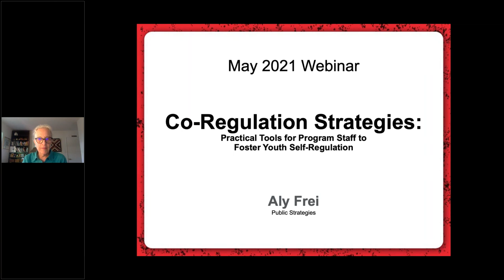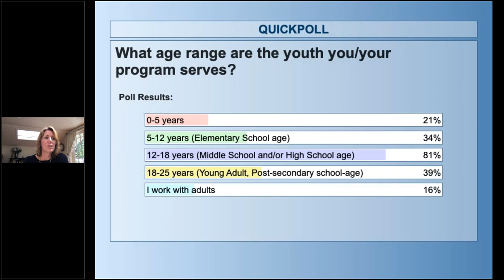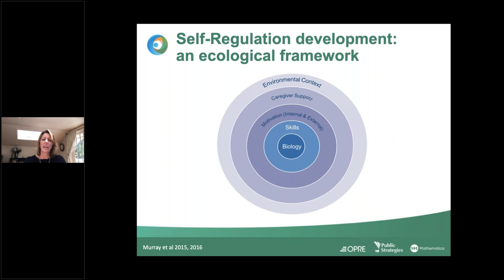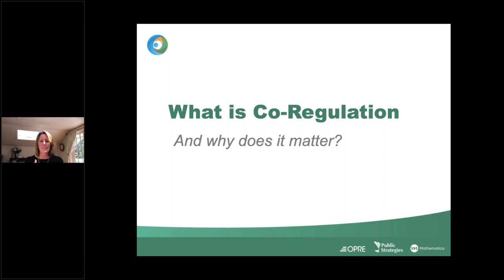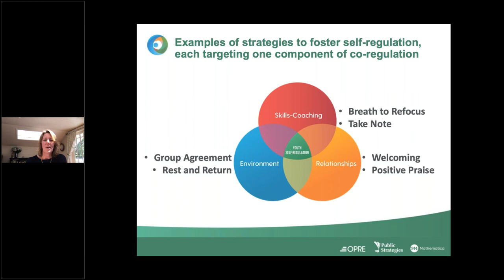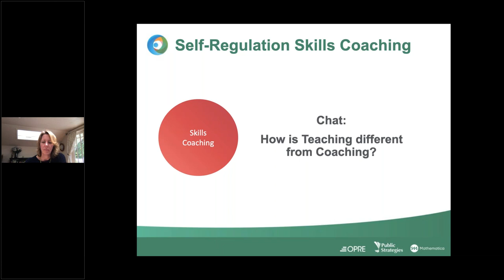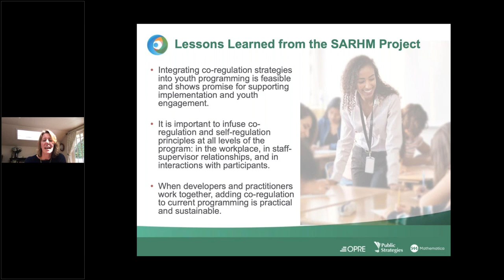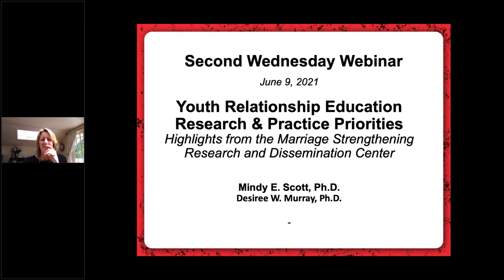May 2021 Webinar: Co Regulation Strategies Practical Tools for Program Staff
What is co-regulation? Why does it matter? How can I integrate co-regulation into my program or practice? Join interventionist and nurse-educator Aly Frei to explore co-regulation, its importance for youth development, and its potential to improve program outcomes.

Co-regulation is a term that helps describe the important interactions between adults and young people that foster youth self-regulation.  Self-Regulation is a central ingredient in lifelong success, predicting healthy relationships, economic self-sufficiency, and physical and emotional well-being. Because of rapid change in youths’ brains and bodies, adolescence is an important time for adults to promote self-regulation development.

Through co-regulation, adults form relationships where youth feel cared for and known; co-create safe and nurturing environments; and give youth opportunities to practice self-regulation skills and reflect on how to apply them in their lives. Integrating co-regulation strategies into youth service delivery is a promising approach for improving program implementation and youth outcomes.

Objectives:

Webinar participants will be able to:

Explore the components of co-regulation
Describe the important role that youth-serving practitioners have in supporting self-regulation development.
Identify practical strategies and lessons learned from one project to help guide the integration of co-regulation into your program.